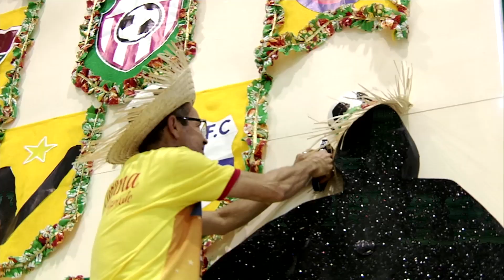GAROTA CAIPIRA-PROD. E EDIÇÃO DIDA ARAÚJO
Projeto que acontece há dezoito anos na cidade de Nossa Senhora das Dores em Sergipe,